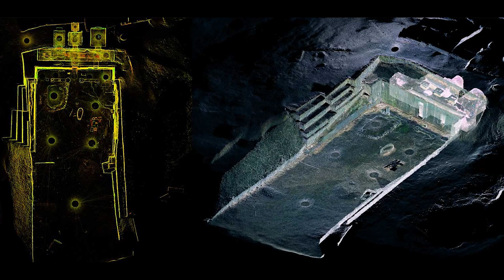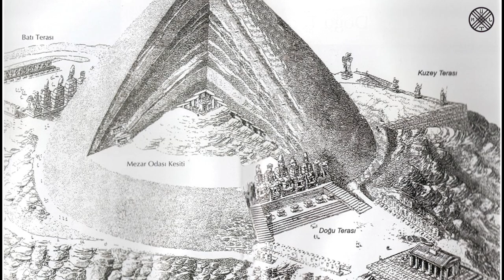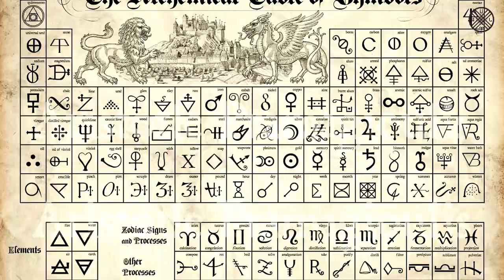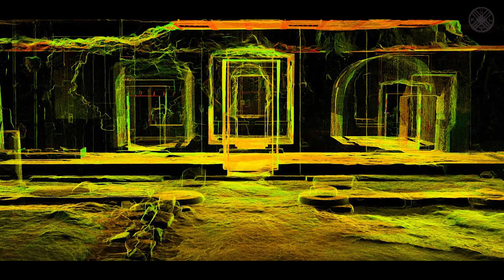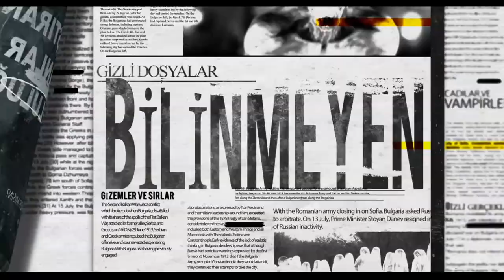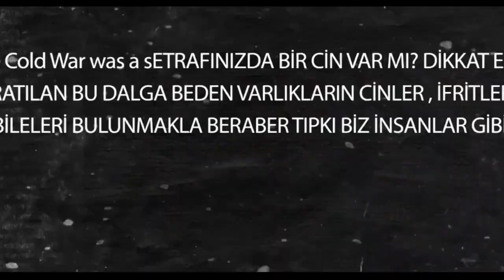Nemrut Dağında Saklı Büyük SIR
Nemrut dağı sadece bir mezar ve tapınak mı?
Kısıtlı arkeolojik bulgularla öyle zannediliyordu.
Ancak yeni elde edilen veriler bunun böyle olmadığını gösterdi. Nemrut dağı gerçekte nedir? Bu sorunun cevabını almak için videoyu sonuna kadar izlemenizi tavsiye ederim.
Dünyanın 8. harikası olarak nitelendirilen ve Türkiye’nin 1987 yılında UNESCO Dünya Miras Listesi’ne kabul edilen üçüncü önemli eseri olan Nemrut Dağı, İçerisine bir türlü girilemeyen tümülüsüyle binlerce yıldır gizemini koruyor. Diyarbakır’da yürütülen yol çalışması çerçevesince bölgede yapılan keşif çalışmalarında görevli mühendis Karl Sester (Charles Sester), Kommagene Krallığı’ndan miras kalan eserlere ulaşmış; ama onların Asurlulara ait olduğunu düşünmüş. Keşfin haberinin yayılmasının ardından Alman bir arkeolog olan Otto Punchtein, dönemin en ünlü bilim insanlarından Osman Hamdi Bey ile bölgede araştırmalar yapmak üzere Adıyaman’ın Kahta ilçesi üzerinden Nemrut Dağı’na gitmiş. Mühendis Sester’in ve 6 kişilik ekibin yardımı sayesinde bölgedeki çoğu kalıntı ve belge ortaya çıkarılmış. Kommagene Krallığı, Mithridathes Kalinikos tarafından M.Ö. 162 yılında bağımsız bir devlet olarak kurulmuştur. Mithridathes; Persler , Makedonlar ve çevredeki diğer toplulukları bir araya getirerek kurduğu bu devletin adını Grekçe “Genler Topluluğu” anlamına gelen “Kommagene” olarak koymuştur. Mithridathes’ten sonra başa gelen Kral I. Antiochos Theos, dağın tepesine kendi mezar-tapınağının yanı sıra, M.Ö. 62 yılında pek çok Yunan ve Pers tanrısının heykellerini de yaptırmıştır. Kommagene Krallığı, I. Antiochos ile en görkemli devrini yaşamıştır. Nimrut grekçede ölümsüz anlamına gelmektedir. Zamanla günümüz türkçesine dönerek nemrut olmuştur. Kral Antiochos ömrünü ölümsüzlüğü aramakla ölümsüz olmaya çalışmakla geçirmiştir. Kommagene Krallığı'nın resmi dininde Kral aynı zamanda Tanrı sayılmaktadır. Nemrut Dağı, geçmişten günümüze binlerce yıldır gizemini korumayı başarmıştır. Dağ hakkında bilinen tek şey ise, dağda henüz keşfedilmemiş tünellerin ve Kral I. Antiochos’un kayıp mezarının olmasıdır.